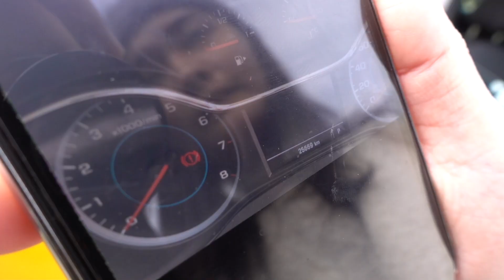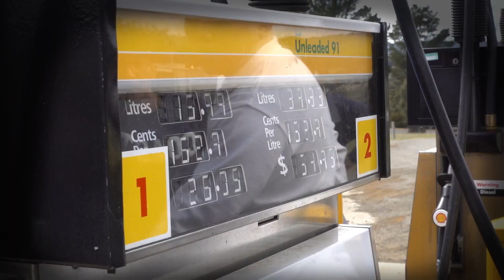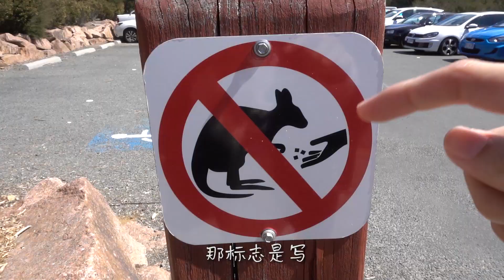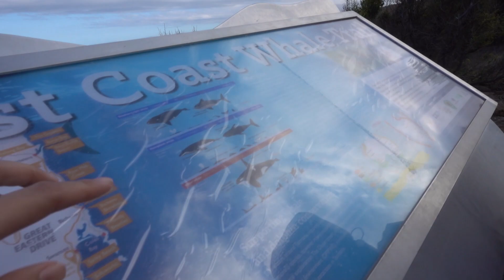居然在荒郊野外车没油！ // Australia Trip Vlog3 (wineglass bay, Freycient Marine farm)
这个教训教了我们，不管去到哪里都要检查一下车油 xD